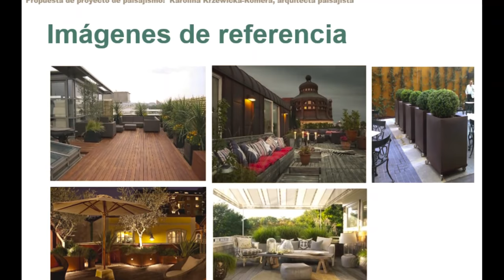12118 Diseño de terraza: ©Karolina Krzewicka-Romera© Date: 02.18